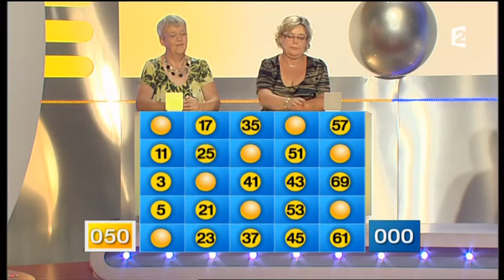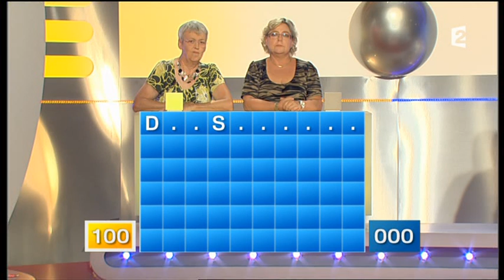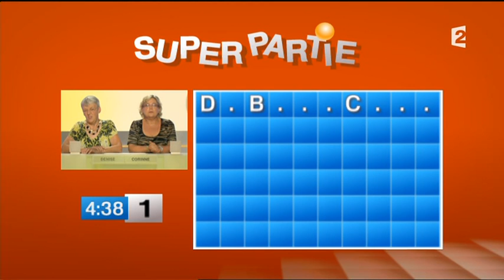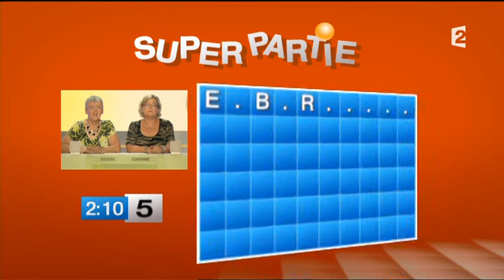Motus (08/11/2011)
Motus, émission du 8 novembre 2011, présenté par Thierry Beccaro sur France 2